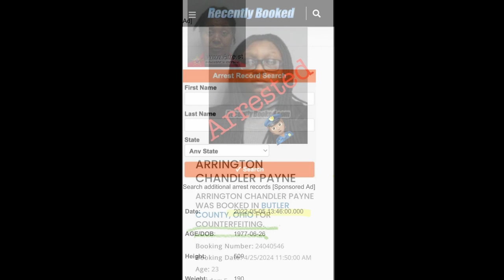The Surprising Truth About Family Values Nobody Tells You